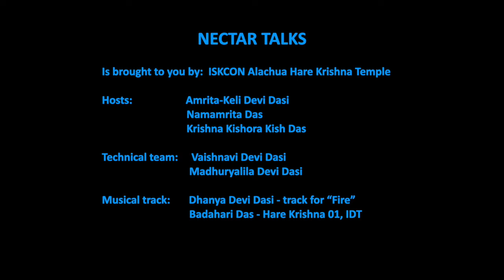Nectar Talks EPISODE 17 Lila Kishor das & Amrita Keli dasi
Lila Kishor das and Amrita-Keli dasi are young second generation devotees, yet they have accomplished so much in their lives. Hear about their eventful journey through Krishna consciousness, their joys and challenges, and the exciting programs they have pioneered.  Learn how they came to a life of devotion and service. Hear about how they reconcile differences in their cultural upbringing and much more.

Our episodes are pre-recorded for the time being. Episode 17 will be uploaded to the following sites by 7pm EST.

Facebook: Nectar Talks Live & ISKCON Alachua
YouTube: Nectar Talks & ISKCON Alachua Hare Krishna Temple
You can also hear us on Apple Podcast & Spotify